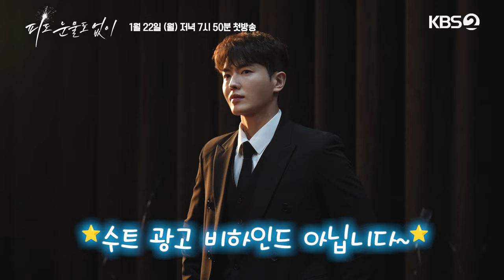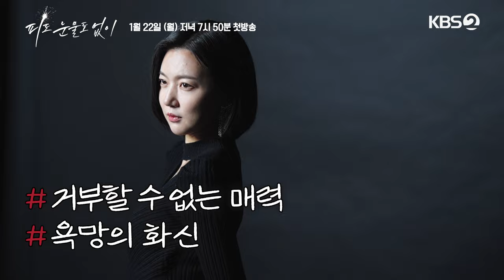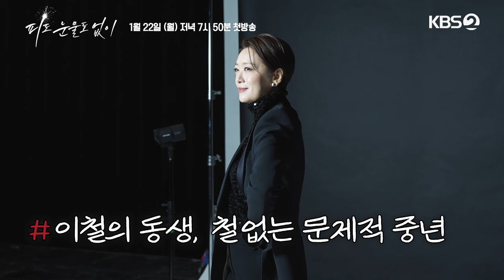[포스터촬영 비하인드] 두 자매의 피도 눈물도 없는 스토리~ 포스터 촬영 현장 속으로📷